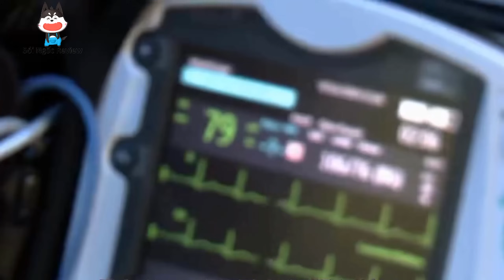Bà Cô 50 Cùng Với Chàng Trai 29 Tuổi Thử Thách Sinh Tồn 21 Ngày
Chào mừng các bạn đến với Sói Ngốc Review!